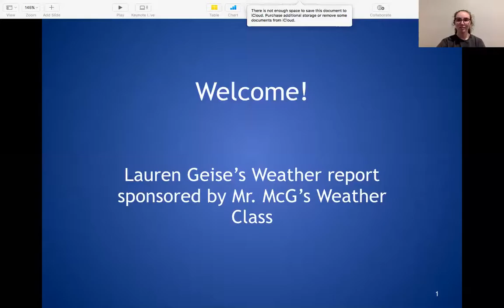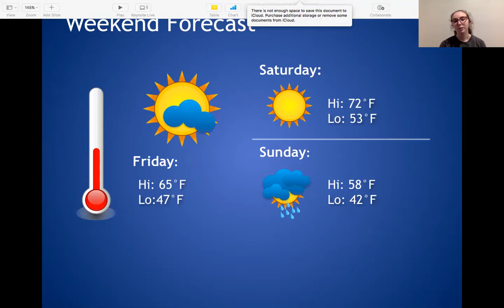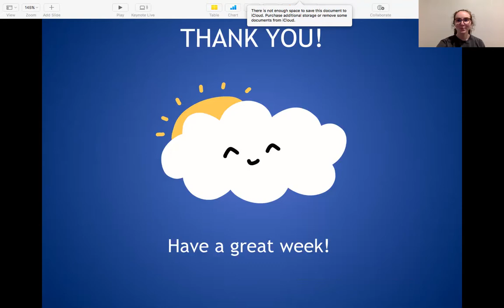Weather Forecast - Lauren